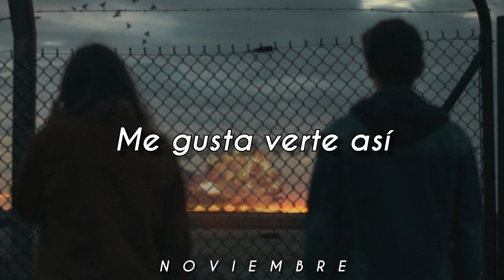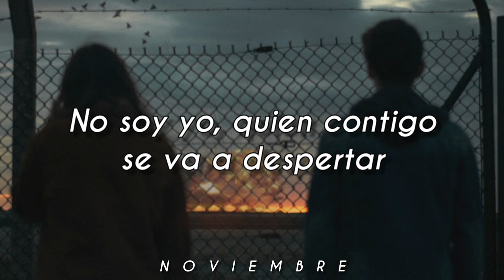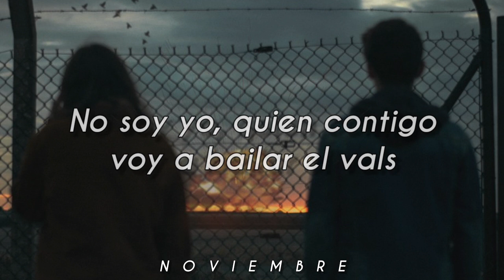No Soy Yo - Charlie Rodd // Letra. ♥️